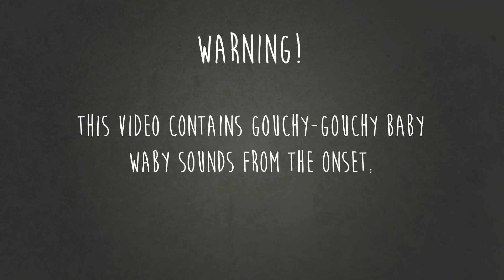Leopard Gecko Reacts To His Name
Diego being ridiculously cute and reacting to his name. All my leopard geckos react to their name, making it really easy to get them out of their tanks without moving any of their hides. Obviously this is developed over some time, but eventually they recognise their names.
I don't think this is necessarily to do with associating me, or my voice with food, as my geckos only get fed once or twice a week, where as they're handled pretty much daily.